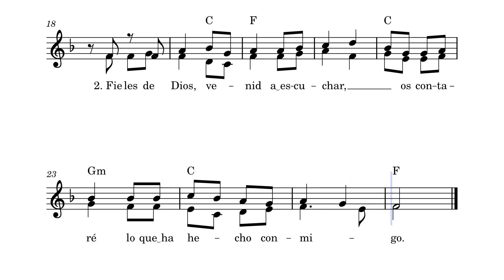Al Reunirnos Domingo Cols by Domingo Cols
Es un canto de Entrada.